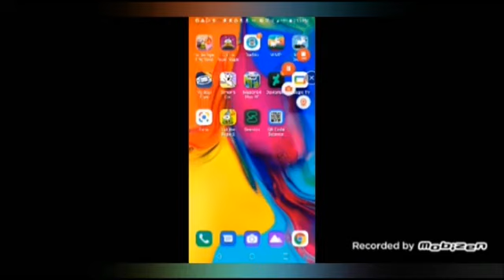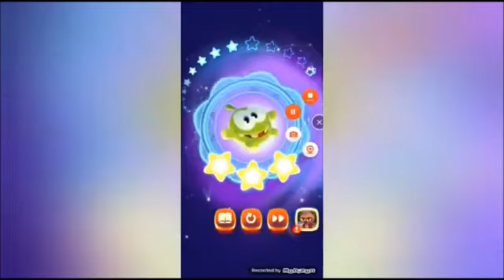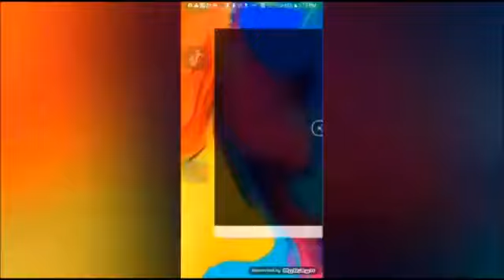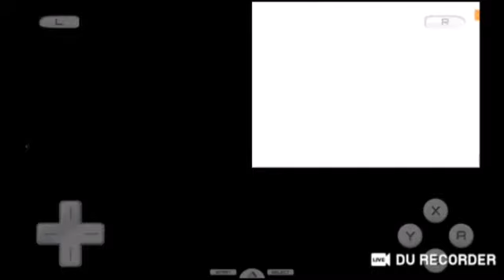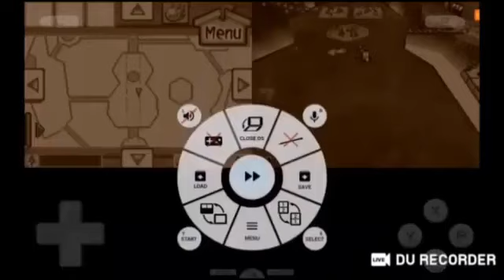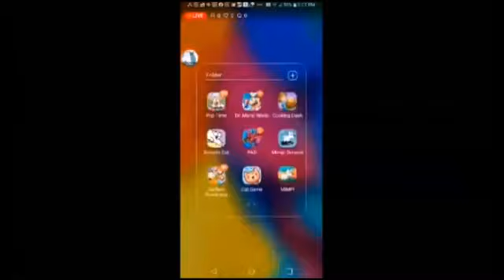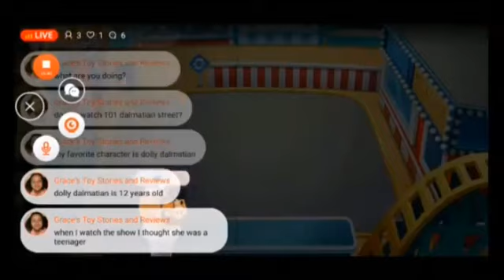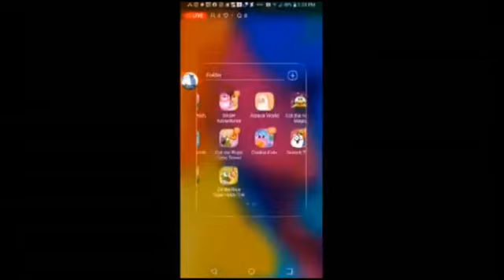January 6, 2024(4)